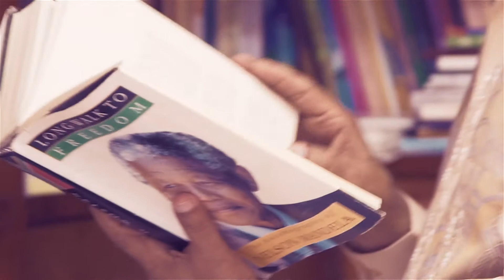Video 16 : Interview of Cassam Uteem, Ex-President of the Republic